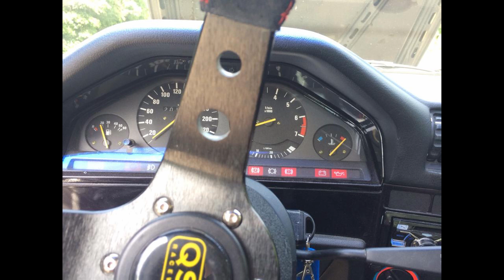Donk Performance: Story of my M3 Racecar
Da es vielfach gewünscht wurde, habe ich alte Bilder zusammen gesucht und mal den Werdegang des Renners aufgezeigt.